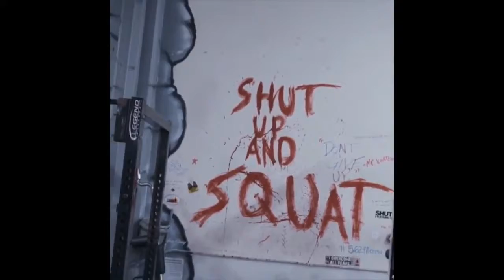Fitness Model Lauren Drain Workout Motivation #1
Lauren’s life has always been full of challenges. From being banished from the Westboro Baptist church, to writing her first book and becoming a fitness icon – she is a prime example of determination over situation.

After being expelled from her home, and disowned by her family at 22 – Lauren still found the strength to move on and create a better life for herself.

After years of turmoil, she succeeded. Now a professional Bikini Athlete and online sensation, Lauren has gained a mass of followers that she constantly motivates with her progress and journey.